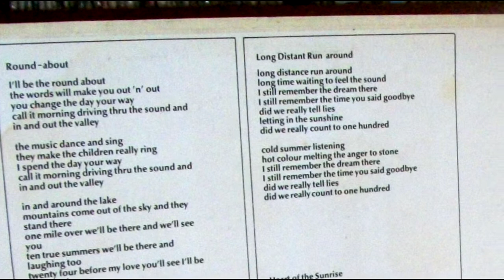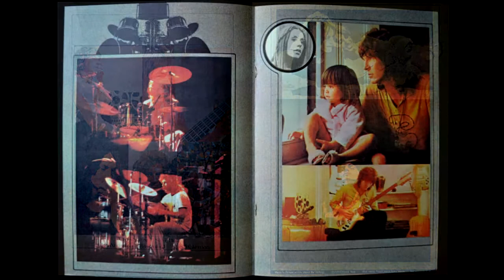Alben|Revue #031: Yes - "Fragile" (1971)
FRAGILE erschien am 26. November 1971. Also noch im selben Jahr, wie die Vorgänger-LP "The Yes-Album". Und in den sieben Monaten, die dazwischen liegen, scheint sehr viel passiert zu sein. Denn YES präsentiert hier einen neuen Sound, der im Begriff ist, musikalische Geschichte zu schreiben. Während die stellenweise folkige Atmosphäre des vorangegangenen Albums hier deutlich heruntergefahren wird, setzt sich ein scharfer, polierter Stil durch, der Coolness suggeriert, doch zugleich auch musikalische Fragen aufwirft.